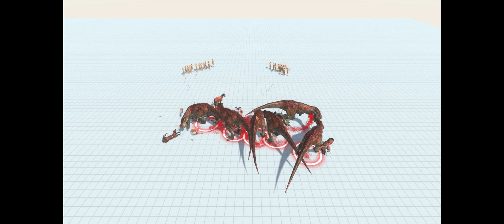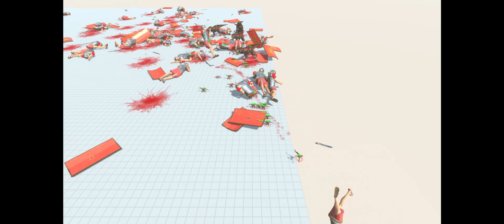my little brother tells me what to place arbs